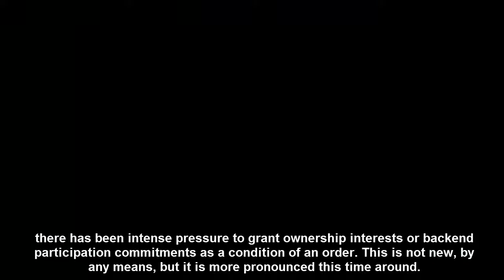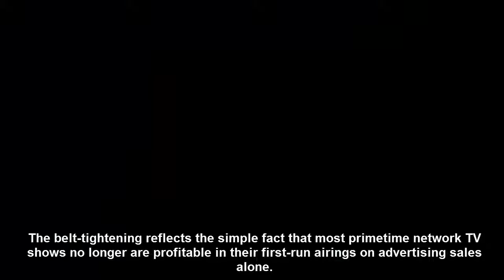Upfronts,,, Series Dealmaking Turns ‘Brutal’ Amid Ad Market Jitters, Declining Ratings